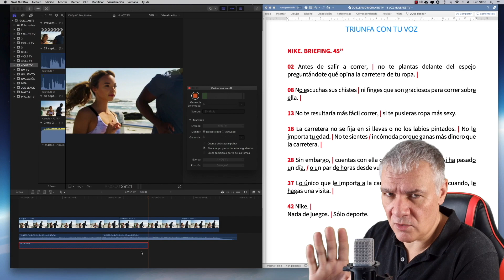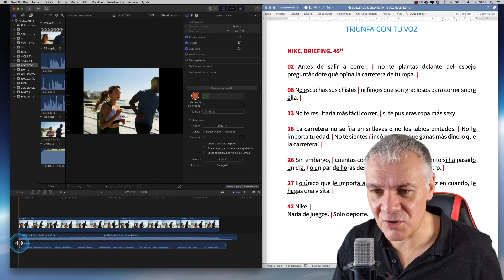CONSEJOS PARA MODULAR BIEN TU VOZ E IMPACTAR A TU AUDIENCIA | Guillermo Morante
Craken, en esta segunda parte del ejercicio de Nike, profundizaremos en las enseñanzas que viste en el episodio anterior. Coge papel, boli y anota todos los consejos que te voy a dar para modular tu voz. Recuerda que puedes practicarlo por tu cuenta tantas veces quieras e impresionar así a tu audiencia. Y si quieres ver el resultado final de este gran corporativo, lo tienes en Guillermo Morante TV.

💥 !! ATENCIÓN!! Este curso online de experto en voz, locución y doblaje es tan poderoso que te permitirá conseguir tus metas y vivir la vida que deseas. Poderoso, fácil, divertido y online. !Este es mi secreto para triunfar! 💥

💥 ¡¡OFERTA EXCLUSIVA SÓLO PARA LOS PRIMEROS 25 PEDIDOS Y SÓLO POR UNAS HORAS!! 💥

Hago DIRECTOS Todas las semanas. Permanece atento si quieres cambiar tu voz y tu vida!.